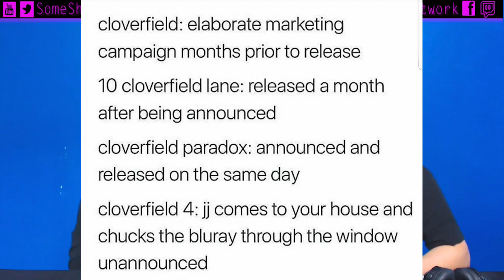The Cloverfield Paradox Review & Story | SSWL Ep. 261 - Clip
SSWL Live Streams every Saturday at 12pm(ish)

We review The Cloverfield Paradox and discuss the unique way it was released.

Be sure to check out the full MP3 show on iTunes and Stitcher! New clips every Tuesday, Wednesday, and Thursday with the full show out on Friday.